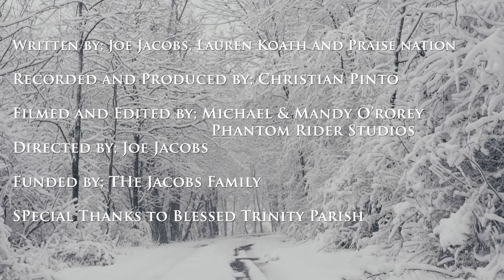THE CROSS OVER THE CRIB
Written by; Joe Jacobs , Lauren Koath , and Praise Nation
Recorded , produced , and mastered by; Christian Pinto
Filmed and edited by; Michael and Mandy O’Rorey
(Phantom Rider Studios)
Directed by; Joe Jacobs

Lyrics:

VERSE 1

Angels appearing , Heavens declaring
Peace has come to us.
The Cherubim have waited to see,
And sing and so shall we.

CHORUS 1

Let The SON OF GOD enter in
Make room for HIS LIGHT brightly shining
Heaven came as a Child to be held
Hold HIM in the arms of your heart

CHORUS 2

Rejoice and sing
Behold our KING
Here is HIS CROSS
Over HIS CRIB
Heaven has knelt
Behold and be held
LOVE descends
Upon HIS children

VERSE 2

Disowned upon entering, rejected upon leaving
LORD YOU are not alone.
In a stranger’s stable, in a stranger’s grave

©️ PraiseNation2020